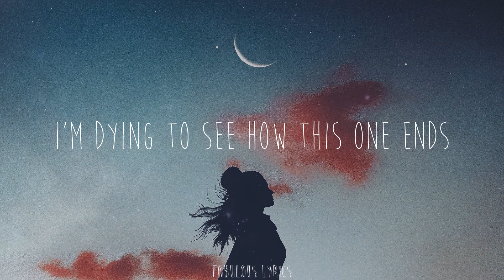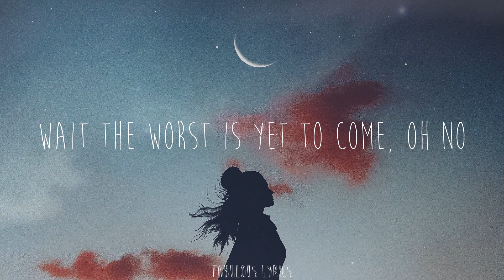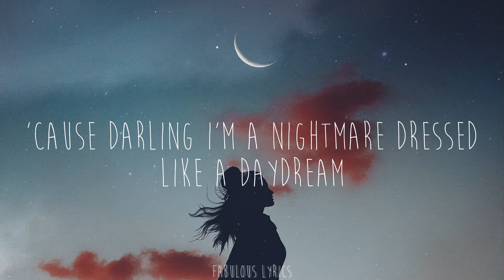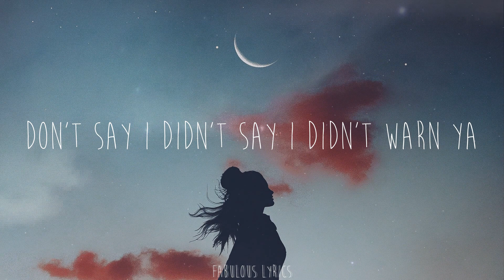Taylor Swift - Blank Space (Lyrics)